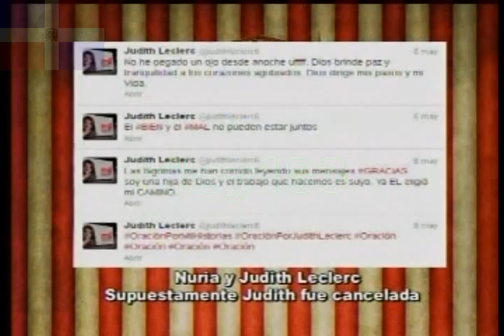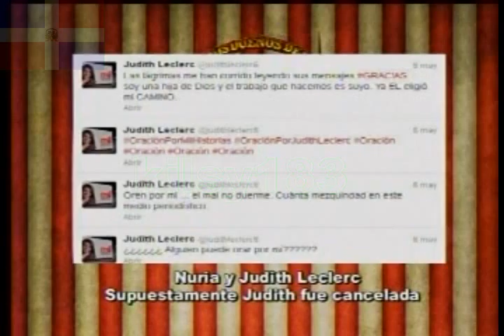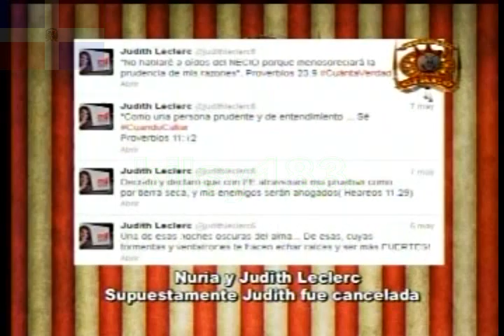QTV kilsy183 39)